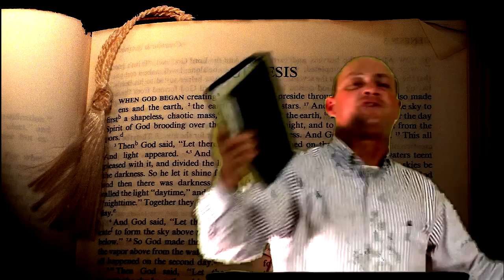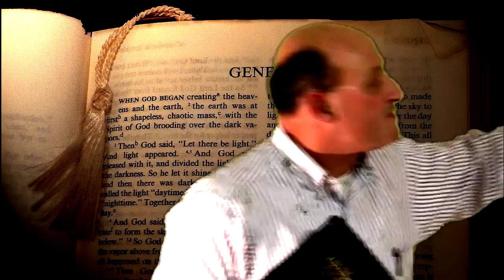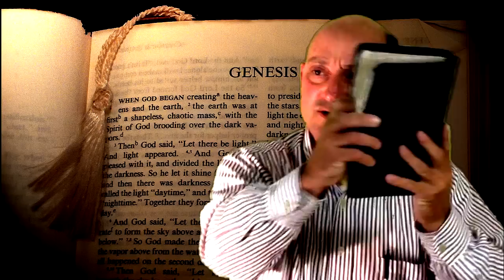IT'S NOT ABOUT YOU!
The Bible does not teach a MAN CENTERED religious system. Every world religion including most of your modern day neoevangelical denominations teach a brand of religion that is self serving contrary to what the Bible teaches.